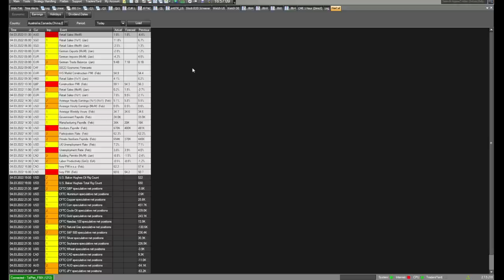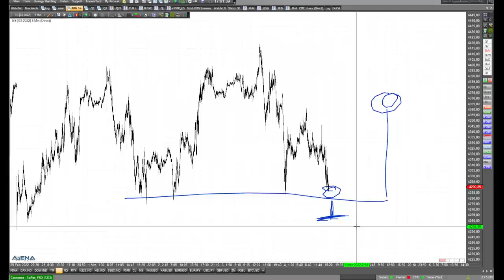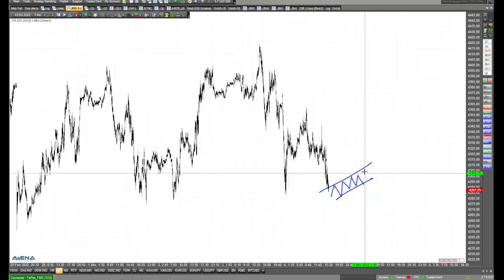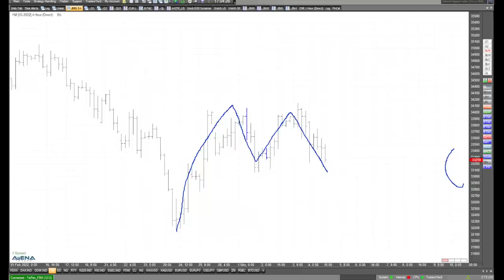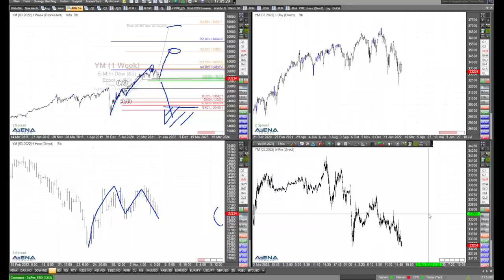Nasdaq, S&P 500 und Dow fallen - wie geht es weiter? Rüdiger Born am Chart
Nasdaq, S&P 500 und Dow fallen heute wegen dem Ukraine-Krieg. Wie geht es weiter so kurz vor dem Wochenende? Schauen wir auf die Charts.